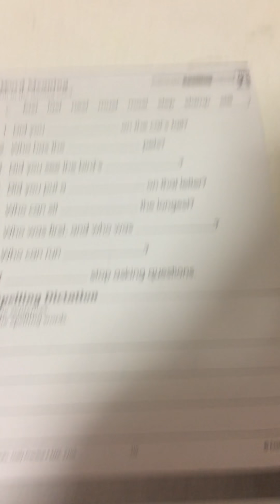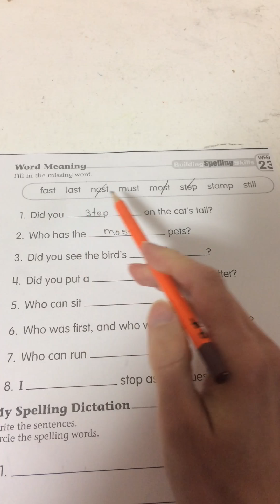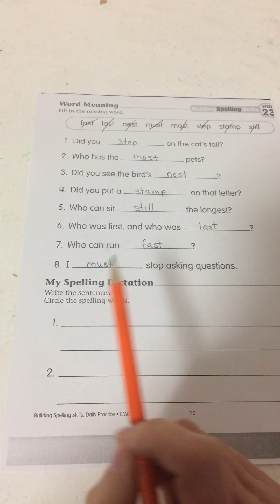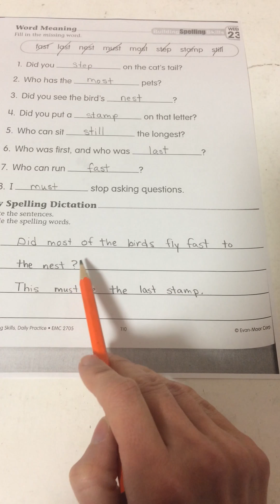Building Spelling Skills Week 23 (110)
Word Meaning and My Spelling Dictation